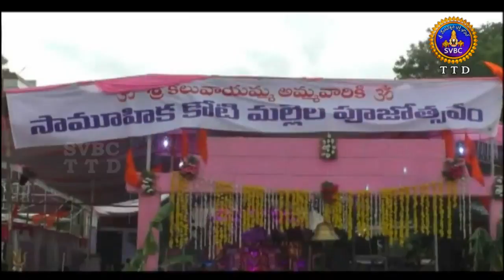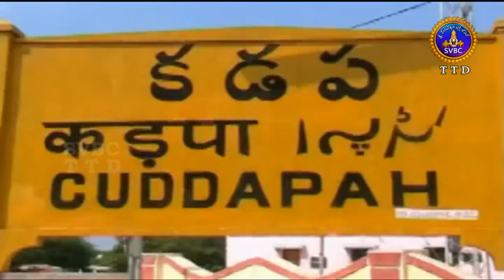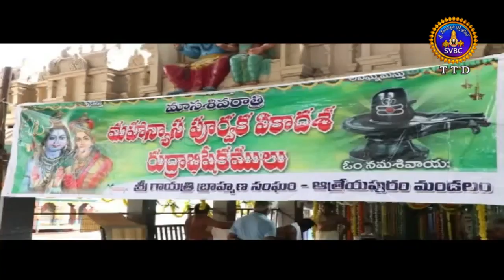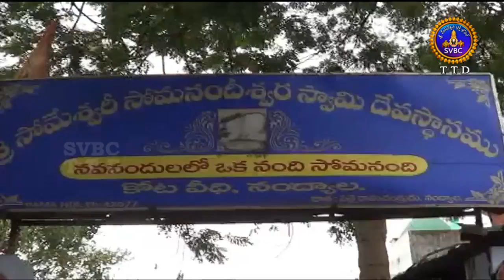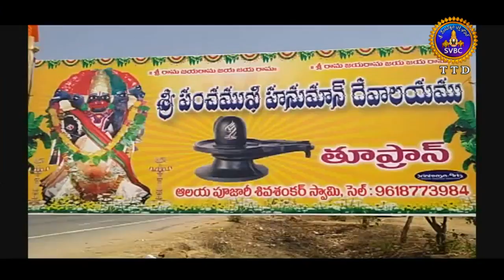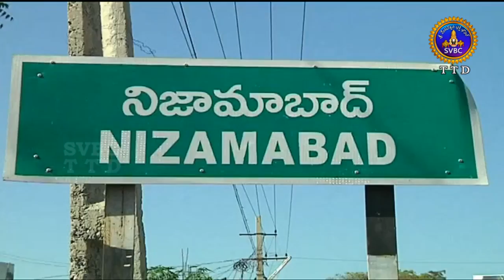Adhyatmika Viseshalu | 9 Am | 13-06-18 | SVBC TTD